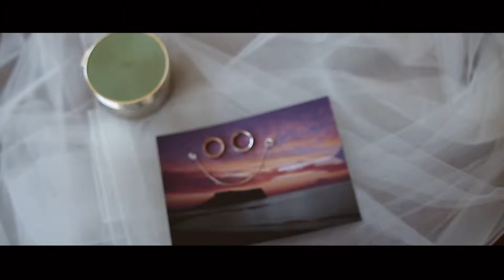Sunny + Wen wedding film at Grand Hyatt Regency, Jeju Island ,South Korea